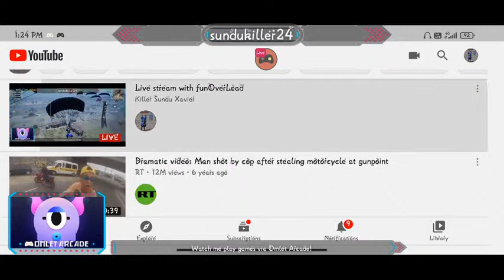Live stream with funOverLoad